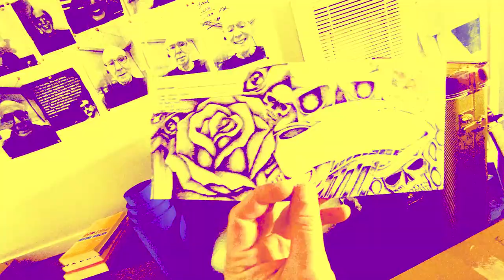Be Mean To People Online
Look, I'm sorry okay? I have a lot of cool shit on the way, but it's all really edit heavy. I wanted to at least put something out... it's Monday afterall. Eh, I care. I guess that'll have to be enough.

People like to be rude online. We've all seen it. They don't act the way they do in real life. They become internet tough guys. I'm not really like that. Just making a joke... in case that wasn't obvious. VIDEO & MUSIC by Peter Litvin. Filmed in Los Angeles, California.